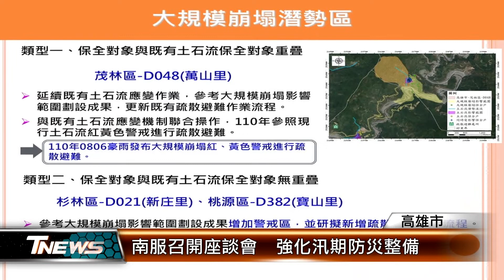南服召開座談會 強化汛期防災整備│T-NEWS聯播網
因應汛期即將到來，為了強化機關縱橫向聯繫通報，行政院南部聯合服務中心與農委會水土保持局，在高雄舉辦地方政府土石流防災座談會，期盼透過討論，加強密切合作，一旦災害發生時，能落實防災減災工作。